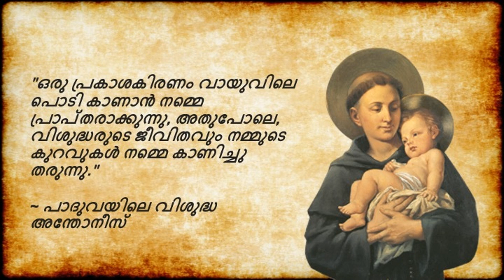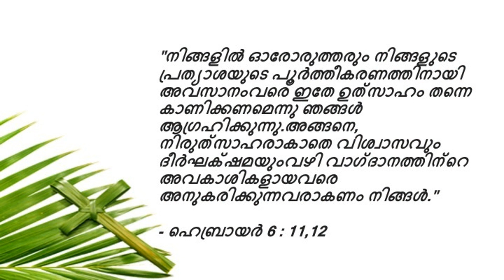വിശുദ്ധ മൊഴികൾ - Vishudha Mozhikal @ April 10th 2022